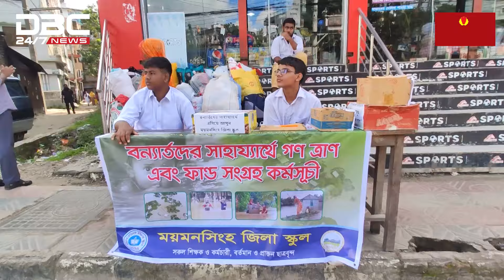বন্যার্তদের জন্য ময়মনসিংহে অর্থ সংগ্রহ | DBC NEWS